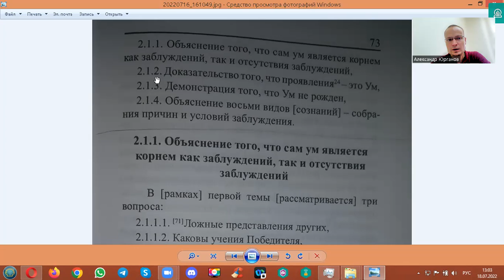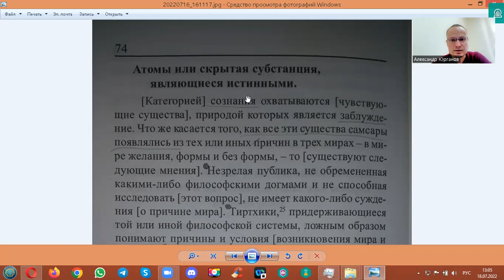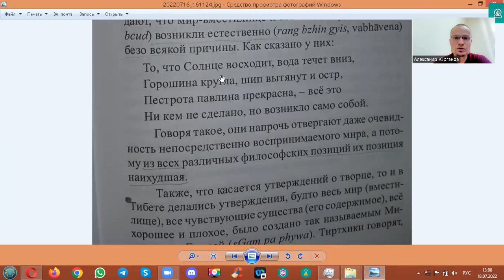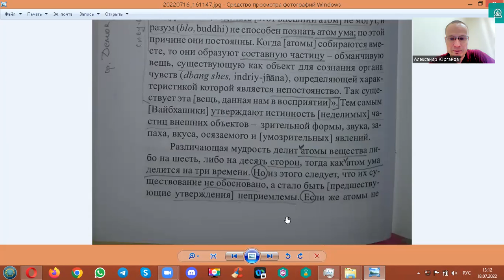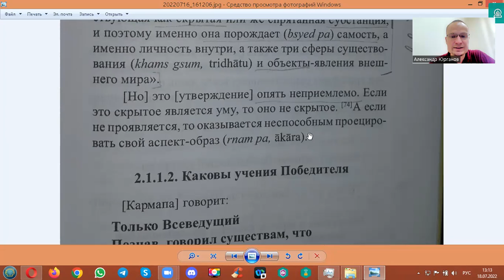2. Ложность учений других Школ